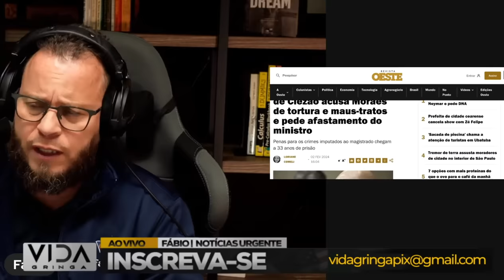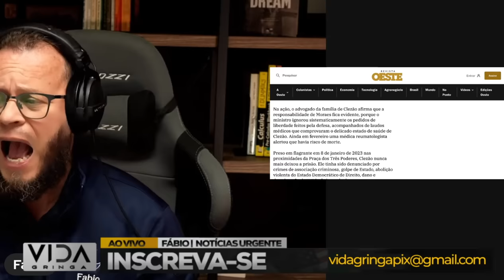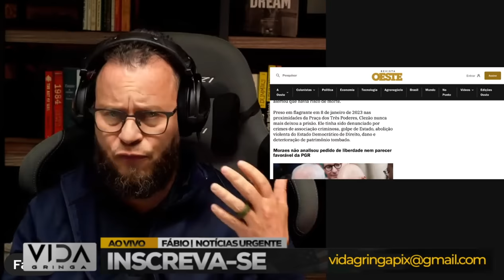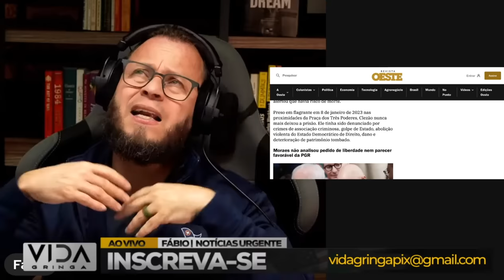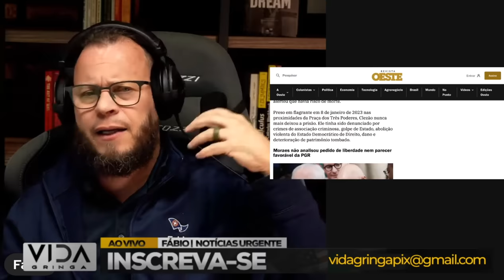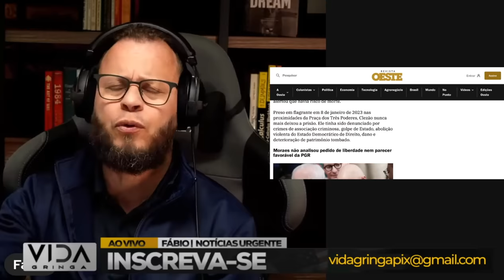Sua Hora de Prestar Contas Chegou?